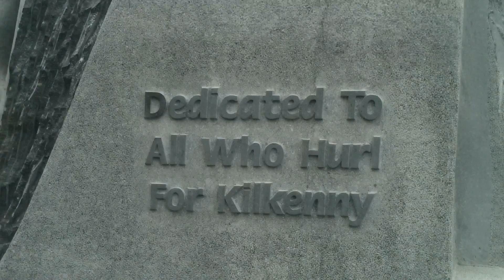New Hurling Statue -Canal Square Kilkenny -May.2016.